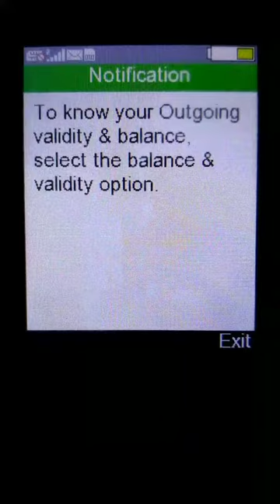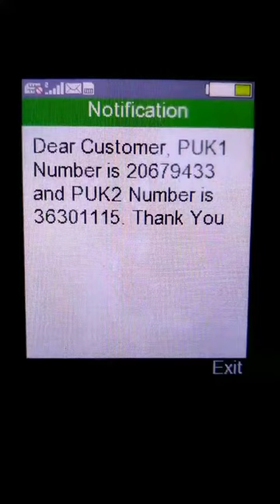How to check airtel puk code without calling customer care | Airtel sim ka puk code kaise pata kare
airte sim sim ka puk code unblock kaise kare,